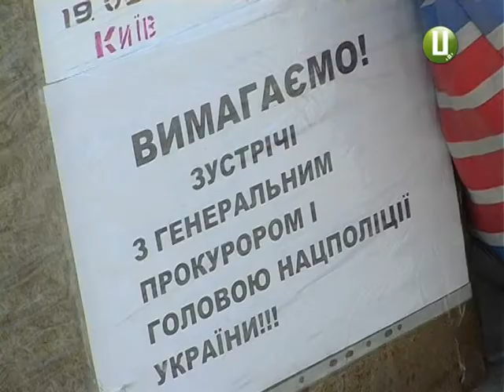Опудало на Майдані Незалежності Під стінами обласного Будинку Рад знову пікет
Під стінами обласного Будинку Рад  знову пікет. Доки депутати краю приймали рішення в сесійній залі - на головній площі області десяток громадських активістів із Дунаєвець розпочали акцію протесту. Акція мирна, але із промовистою і обширною назвою  «Кого не вбили на Майдані - добивають на місцях! Ні - корупції! Ні - хімічній диктатурі!».